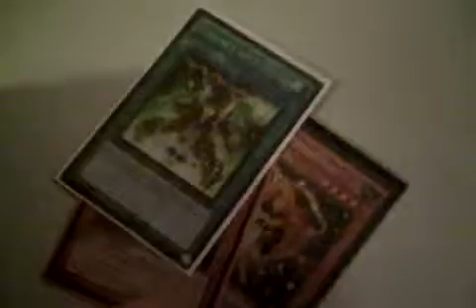Team YGO Newbs Yu-Gi-Oh! Trade Proof for CardCollector73